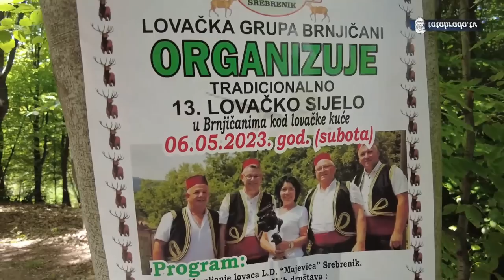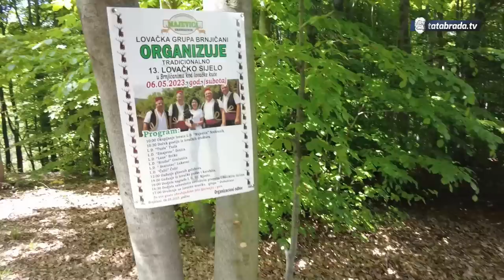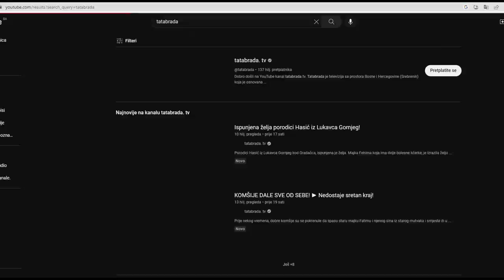"Jednog sam cvekno pa završio na vojnom sudu!"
Lovačka grupa "Brnjičani" organizovali su tradicionalno 13. LOVAČKO SIJELO u Brnjičanima kod lovačke kuće.
Učešće su uzeli i gosti iz lovačkih društava, L.D. "Tuzla" iz Tuzle, L.D. "Zmajevac" iz Zenice, L.D. "Lane" iz Brčkog, L.D. "Srndać" iz Gračanice, L.D, "Svatovac" iz Lukavca, L.D. "Čelić" iz Čelića...

Za dobar štimung potrudila se izvorna grupa "Doboščani"

ĆEHAJE B.B,
Srebrenik 75350